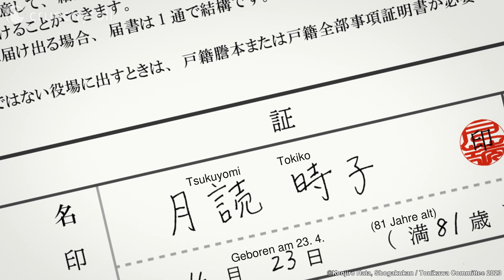Nasa wird von alter Frau verarscht | Deutsche Synchro | TONIKAWA: Over The Moon For You Staffel 2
Erlebe TONIKAWA: Over The Moon For You Staffel 2 auf Crunchyroll

TONIKAWA: Over The Moon For You - Inhalt:
Nasa Yuzaki verliebt sich auf den ersten Blick, als er auf die mysteriöse Tsukasa trifft. Als er ihr seine Liebe gesteht, antwortet sie ihm nur: "Ich gehe mit dir aus, aber nur, wenn du mich heiratest." Somit findet das Leben des frisch verheirateten Ehepaars seinen Anfang.